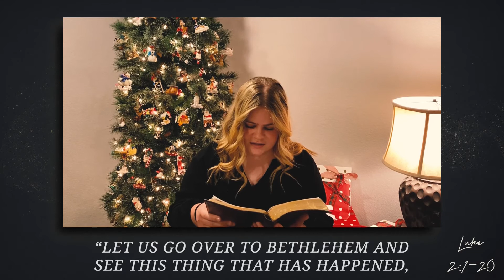The Christmas Story (Luke 2:1-20)